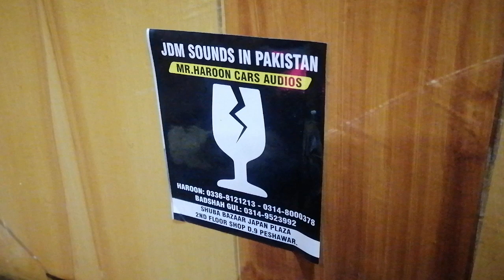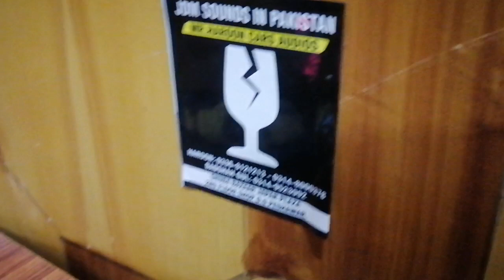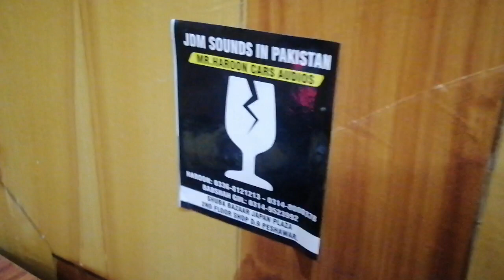Carrozzeria TS-J1600A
Carrozzeria TS-J1600A 6” Component Speaker with Crossover
                             (FOR SALE )
▶️Best Condition With Complete Wiring
▶️Easily fitt in any Car/Jeep Just plug and play
▶️Cod/H.D available all over pakistan
Trust&Quality 🤝❤ PRICE IN LINK OPEN 👇👇